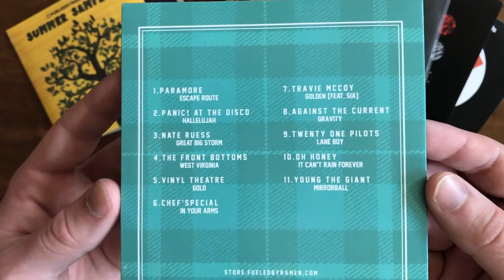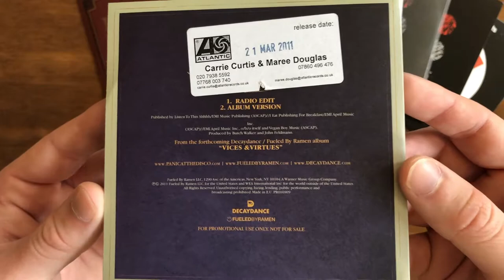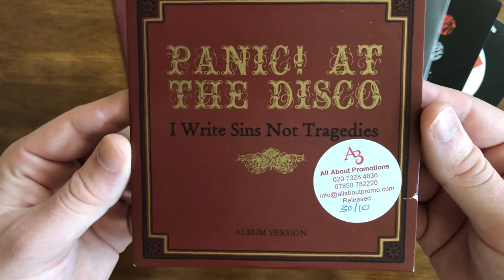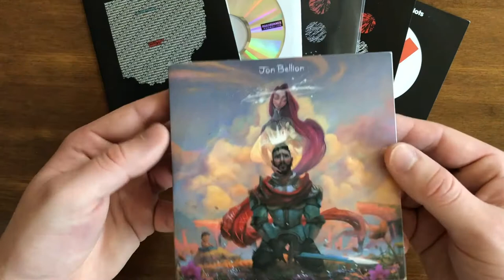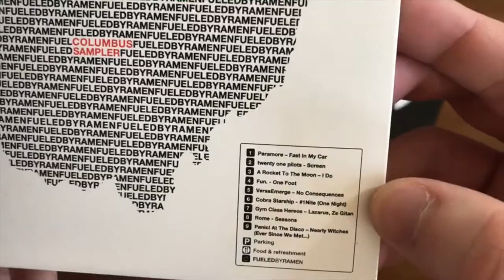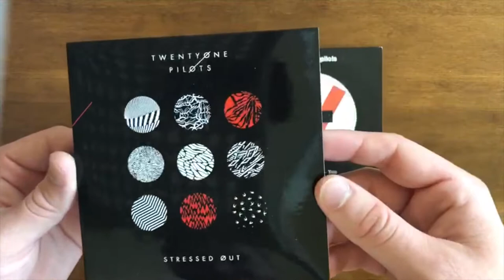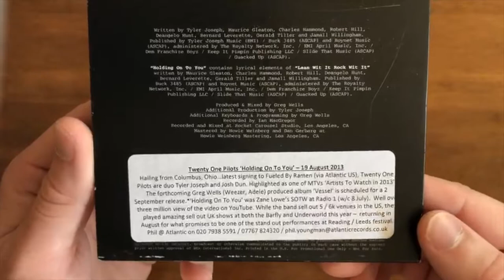SUPER RARE PROMO CDS TWENTY ONE PILOTS JON BELLION PANIC AT THE DISCO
Rarely seen promotional cds from some of the top bands of this generation.
Jon billion, twenty one pilots, and panic! at the disco